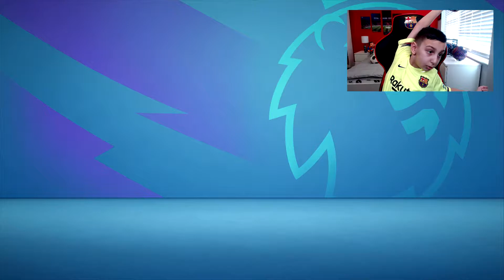SLIDING INTO THE TOP FOUR?! !! - FIFA 21 WOLVES CAREER MODE EP18